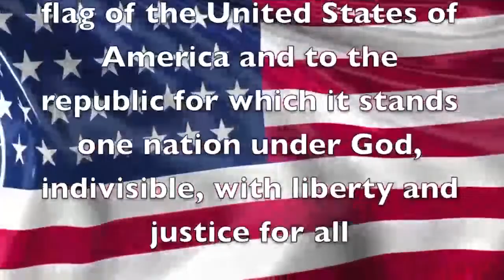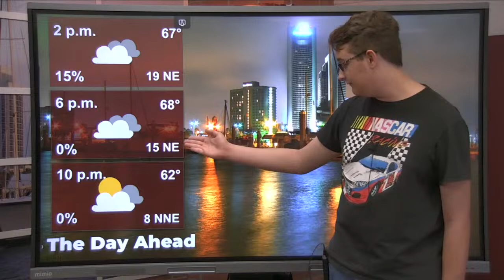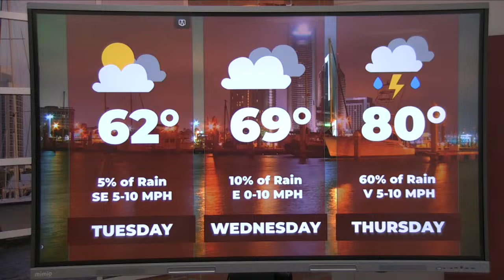Calallen Wildcat News: March 18, 2024